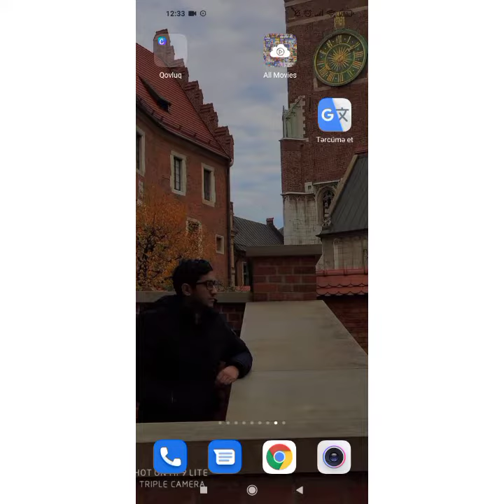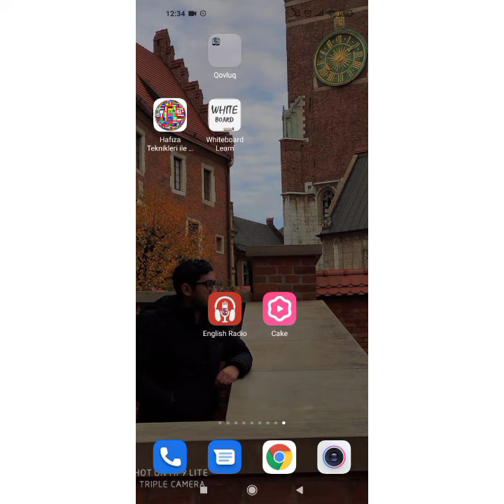"Ingilis dilini oyrene bilmirem" deyənlər üçün vacib program